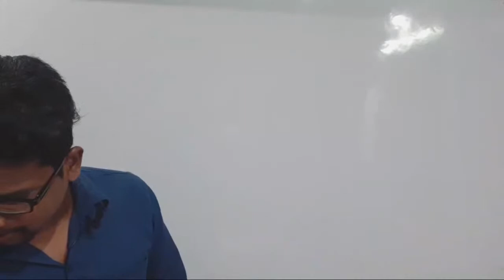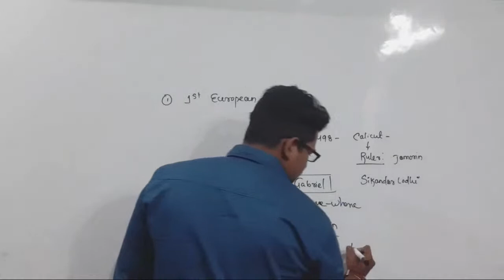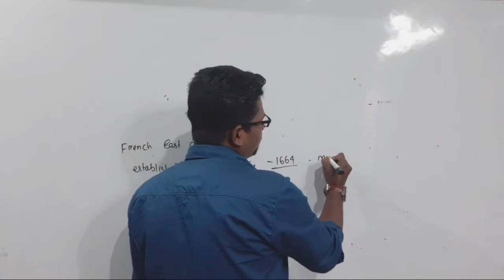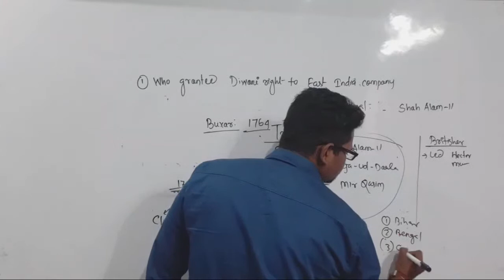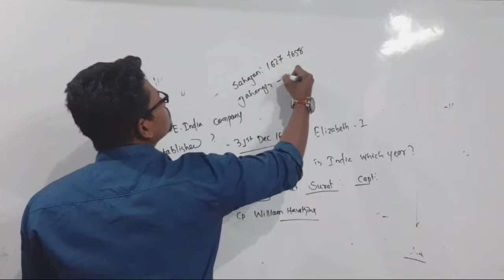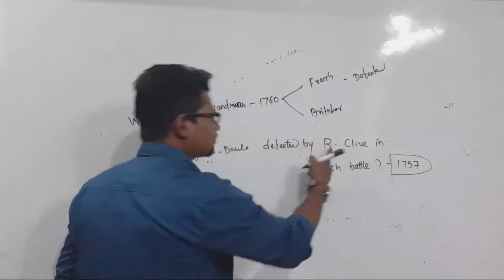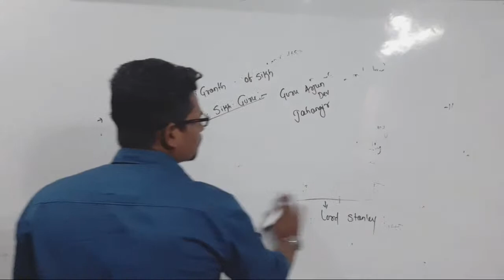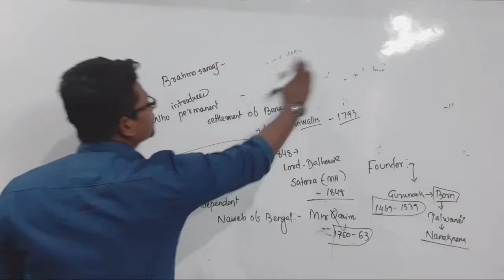Important questions On Modern History..